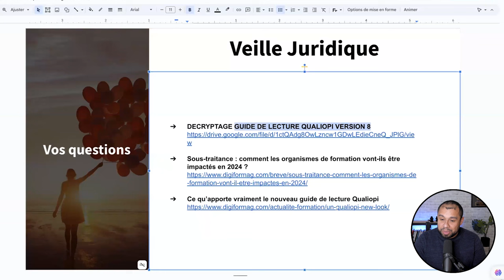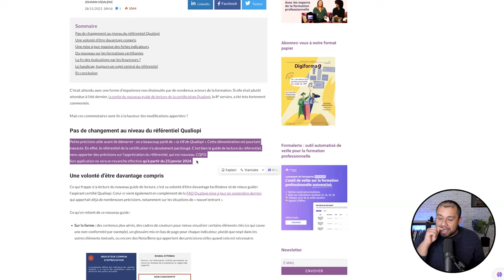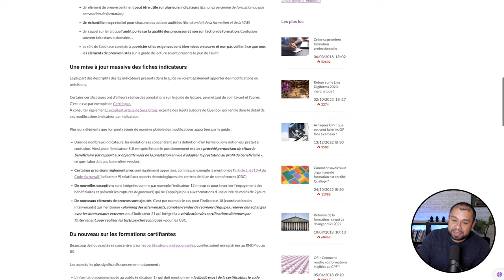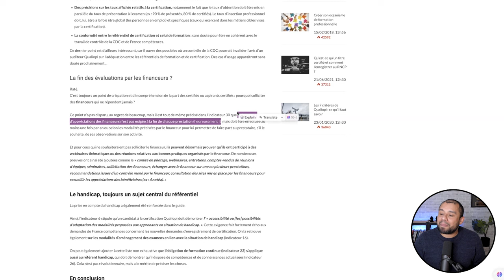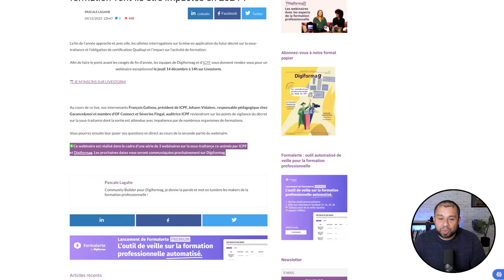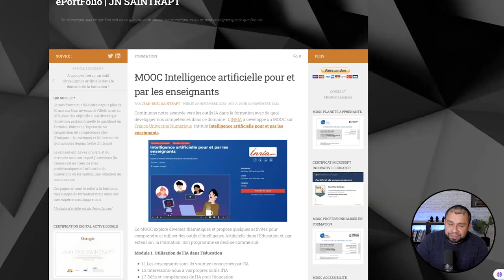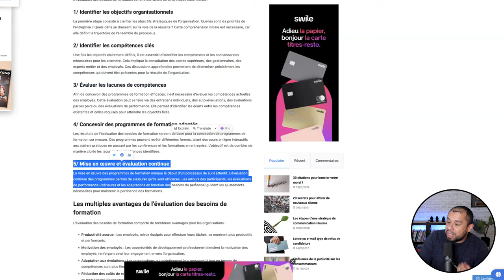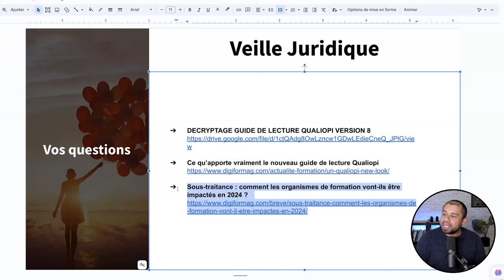Découvrez l'Intelligence artificielle dans l'enseignement ! (RP#24)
Bienvenue dans la revue de presse de la semaine du 11 février 2024. Nous allons voir les informations essentielles qui ont été abordées par les journaux cette semaine pour votre organisme de formation. J’analyse différents articles de journaux pour votre veille Qualiopi. Venez découvrir les dernières informations dans le secteur de la formation professionnelle. J’effectue différentes veilles :  juridique, informationnelle, pédagogique et également l’intelligence artificielle.

Nous allons aborder plusieurs points principaux aujourd’hui :

- DECRYPTAGE GUIDE DE LECTURE QUALIOPI VERSION 8
- Ce qu’apporte vraiment le nouveau guide de lecture Qualiopi
- Sous-traitance : comment les organismes de formation vont-ils être impactés en 2024 ?
- MOOC Intelligence artificielle pour et par les enseignants
- L’évaluation des besoins de formation : Identifier les compétences et les connaissances manquantes

LISTE DES CHAPITRES :

00:00 Introduction
00:08 DECRYPTAGE GUIDE DE LECTURE QUALIOPI
01:04 Ce qu’apporte vraiment le nouveau guide de lecture Qualiopi
06:42 Sous-traitance : comment les organismes de formation vont-ils être impactés en 2024 ?
07:46 MOOC Intelligence artificielle pour et par les enseignants
09:27 L’évaluation des besoins de formation : Identifier les compétences et les connaissances manquantes
11:45 Conclusion